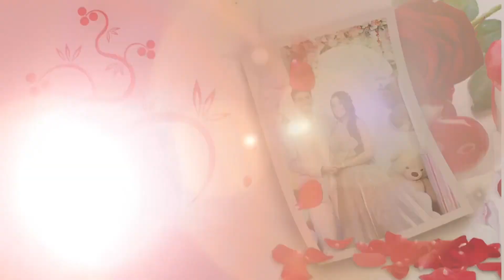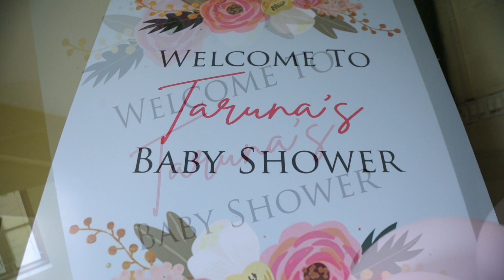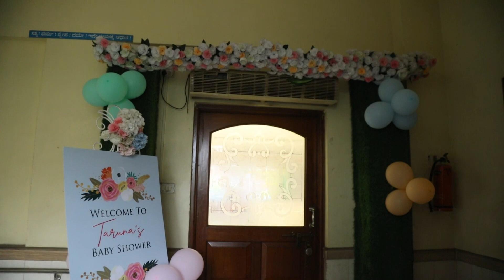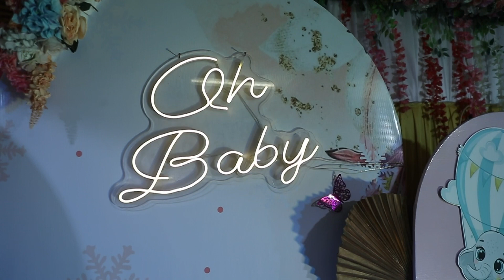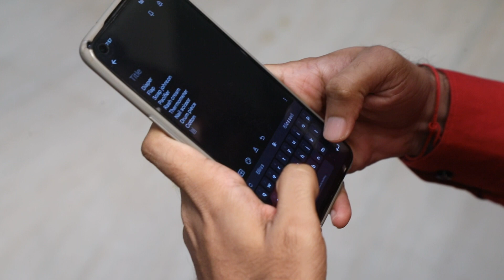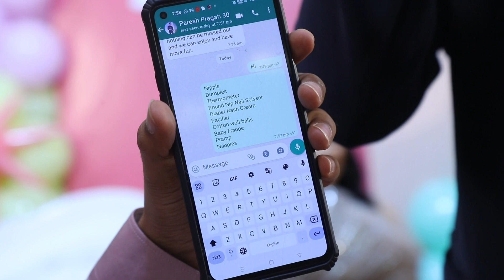Baby ShowerTradition video